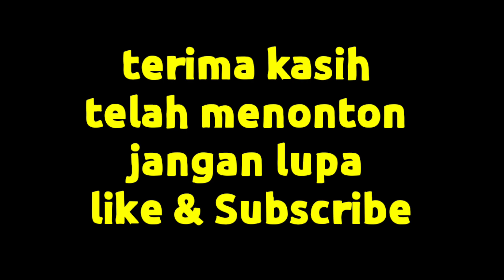panen buah nona langka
di vidio ini tentang cari buah nona,buah nona ini seperti buah sirsak dan rasanya manis,ciri buah nona matang berwarna agak merah dan tidak keras,buah nona ini aman untuk di makan,kita berhasil mendapatkan beberapa buah nona dalam satu pohon,lalu kami makan buah nona dan rasanya sangat enak